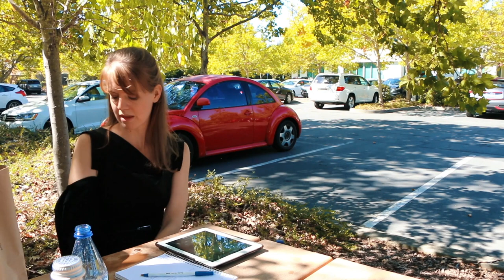NAPA VALLEY WINE CRASH COURSE IN 15 MIN - SV VLOG Ep.27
A crash course on Napa Valley wine in 15 minutes by PRESS Restaurant Sommelier Amanda McCrossin.
When a few emergencies arise at PRESS Restaurant, I enlist some help from a few friends in the wine world.  Jerusha Frost, a former sommelier from NYC (Le Bernardin, Boulud Sun, Chef’s Club) and recent Napa Valley transplant gets a crash course on our list and the wines of Napa Valley to prepare her to hit the floor with me at the restaurant.  Despite her years of work as a sommelier, our list at PRESS is incredibly specific and houses the largest most comprehensive restaurant  collection of all Napa Valley wines in the world.  It requires a detailed understanding of the wineries, winemakers and vineyards of Napa Valley, and she’s only got a little bit of time to get everything down before she hits the floor.  Listen in as I teach her as much as I can before a big night at PRESS.

MARSTON FAMILY VINEYARD
SEAVEY VINEYARD
PHILIP TOGNI
YOUNG INGLEWOOD
BRESSLER VINEYARDS
PILCROW
FROG’S LEAP
ADLER DEUTSCH
CANON 70D